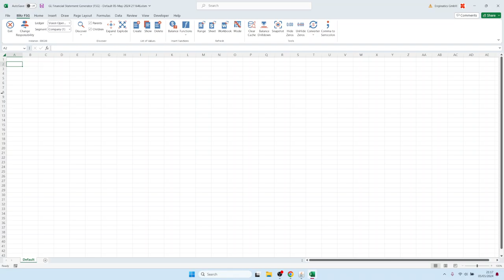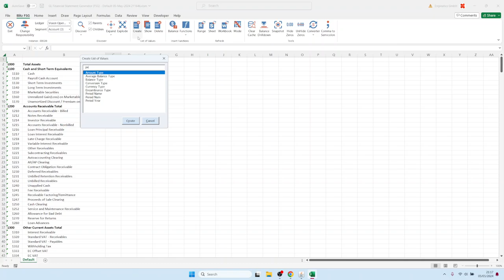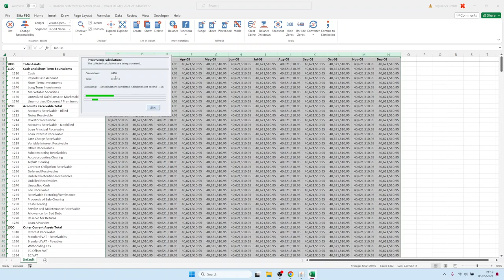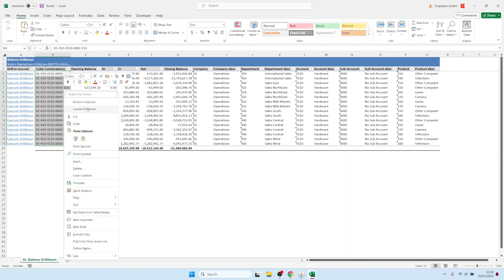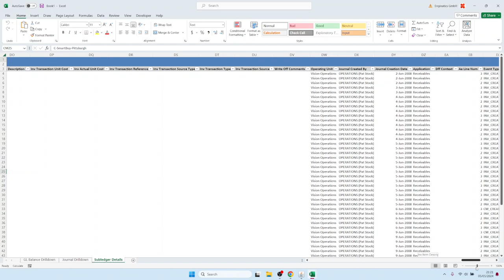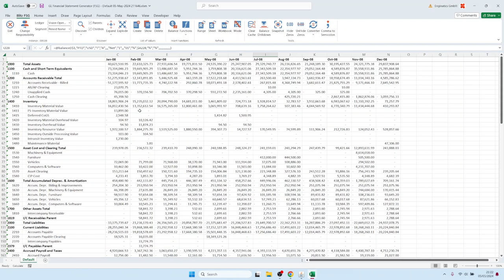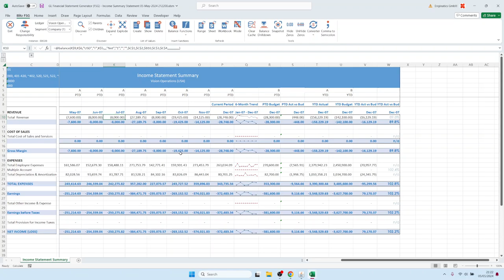Oracle EBS用のサブレジャードリルダウン付き財務諸表ジェネレーター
このビデオでは、オラクルの FSG を置き換える、サブレジャーのドリルダウンを備えた Blitz Report の Excel ベースの財務諸表ジェネレーターを紹介します。

00:00 GL 財務諸表ジェネレーター (FSG) の実行
00:46 口座セグメント値の発見
01:00 財務期間の選択
01:42 Oracle EBSから残高をロードする
02:45 ゼロ値の行を削除する
03:07 残高、仕訳、およびサブレジャー・トランザクションへのドリルダウン
04:49 Oracle EBSのトランザクションへのドリルダウン
05:40 財務諸表の例

主な機能
Oracle EBSを行ったり来たりすることなく、財務諸表を作成 🔸 Oracle EBSを行ったり来たりすることなく、財務諸表を作成
🔸 仕訳帳とサブ台帳の詳細へのドリルダウン
Oracle FSG、GL Wand、Spreadsheet Serverからの自動移行

Blitz Report の全機能リストは、弊社ウェブサイト をご覧ください。

その他のビデオもご覧ください：
▶️Oracle E-Business Suite（EBS）用の世界最速8分のExcelレポートとデータアップロード